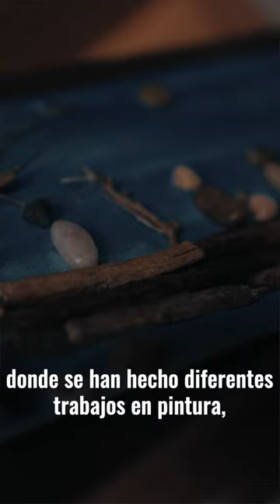Lilia lucha para que sean priorizadas las capacidades de las mujeres💜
Desde hace 20 años Lilia ha luchado para que sean priorizadas las capacidades de las mujeres en Bogotá.✊🏽💜

En 2011 creó una red para estas mujeres cuidadoras y desde entonces ha liderado iniciativas que han sido apoyadas por distintos programas del Distrito.